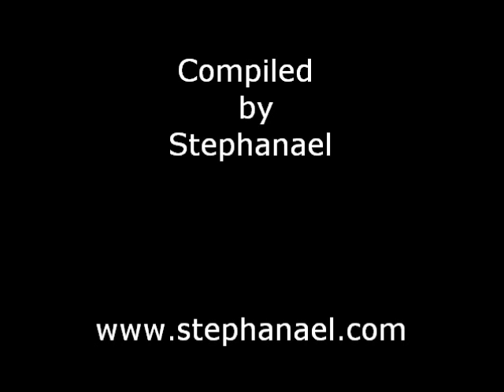Para gate by Henry Marshall